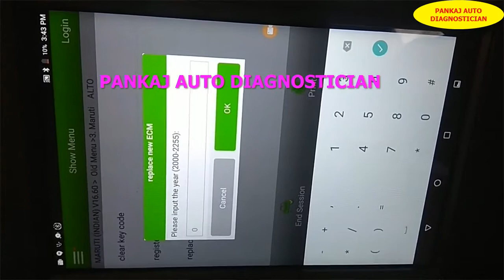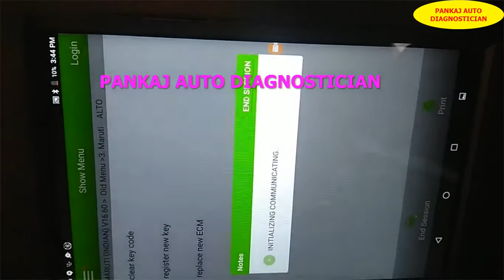How to Replace & Program ECU Of MARUTI ALTO 800 2009 MODEL By Using Launch MKat ScanPlus Scanner 🔥💥🔥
How to Replace & Program ECU Of MARUTI ALTO 800 2009 MODEL By Using Most Advanced Launch MKat ScanPlus Scanner.

Queries Solved
1.Maruti Alto 800 2009 ECM coding.
2.Maruti Alto 800 ECU change by launch Car Scanner 🔥.
3.Alto ka ECM coding kaise karte hai launch Scanner Se?